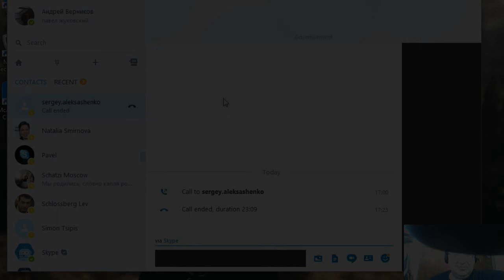Сергей Алексашенко: можем упасть в пропасть!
Сергей Алексашенко экономист (по skype). Запись 29.03.18
Сергей Владимирович Алексашенко — российский экономист, аналитик, менеджер, государственный деятель. Член комиссий по экономическом реформам при правительстве СССР; заместитель министра финансов РФ и одновременно Первый заместитель председателя правления Центрального банка России (1995—1998). Впоследствии директор по макроэкономическим исследованиям, Высшей школы экономики. В данный момент проживает за пределами России.
Содержание:
0:10 Про банковскую систему России (ЦБ не справляется с функциями надзора).
4:50 Темпы роста экономики будут ниже потенциала
6:04 Промсвязьбанк решил свои проблемы?
7:40 Можем упасть в пропасть!
9:40 Санкции против РФ смягчаться?
12:00 Нерезы не боятся санкций?
13:20 Сергей Алексашенко политик?
13:50 Про новое вооружение
16:30 Новая экономическая политика?
19:50 Будет ли развиваться фондовый рынок?